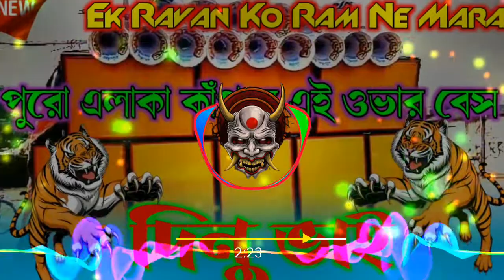DJ DINU Bhai _ Ek Ravan Ko Ram Ne Mara (1 Step Super Fighter Hummbing Vibration Mix 2022)-Dj Dinu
DJ DINU Bhai _ Ek Ravan Ko Ram Ne Mara (1 Step Super Fighter Hummbing Vibration Mix 2022)-Dj Dinu (Onda Bankura)